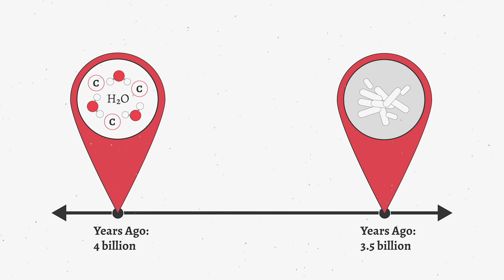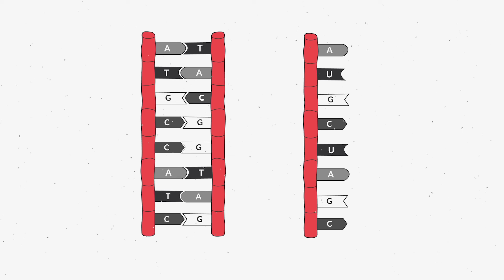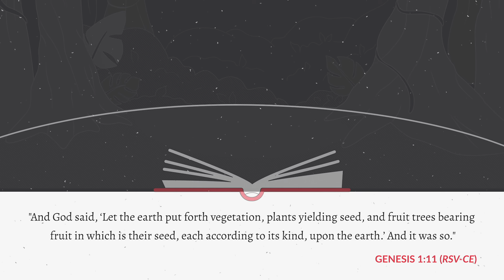How Did Life on Earth Begin? A Contemporary Scientist Explains (Aquinas 101)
How did life on Earth really begin? How can contemporary scientific accounts of the origins of life on Earth be understood alongside the Catholic theology and philosophy of St. Thomas Aquinas? In this episode of Aquinas 101: Science and Faith, join Prof. Karin Öberg, an astrochemist and astronomy professor from Harvard University, as she presents the history of Earth's earliest days and a contemporary scientific account of the origins of life on Earth—taking us from cosmic dust and single-celled organisms to St. Thomas Aquinas and the Summa Theologiae.

Want to learn more? This video lesson is part of the course Introduction to St. Thomas Aquinas on our FREE online learning platform.

How Did Life on Earth Begin? A Contemporary Scientist Explains (Aquinas 101) - Prof. Karin Öberg

*Scripture quotations are from The Catholic Edition of the Revised Standard Version of the Bible, copyright © 1965, 1966 National Council of the Churches of Christ in the United States of America. Used by permission.